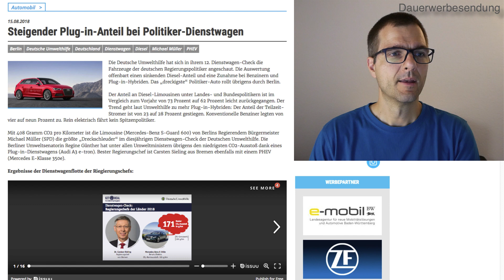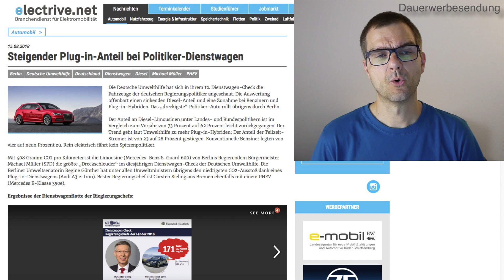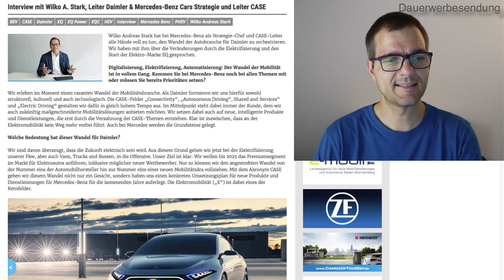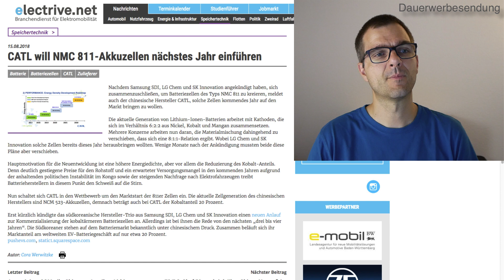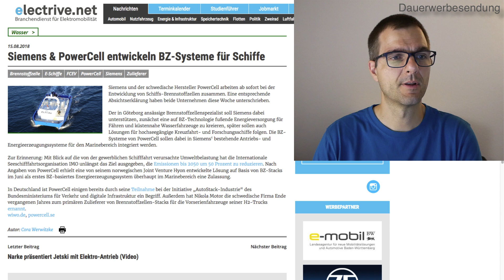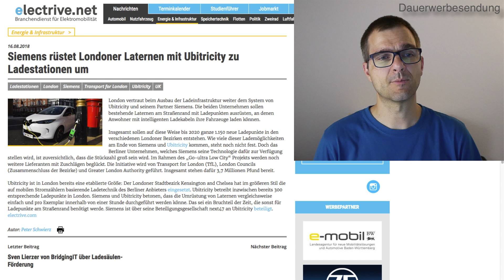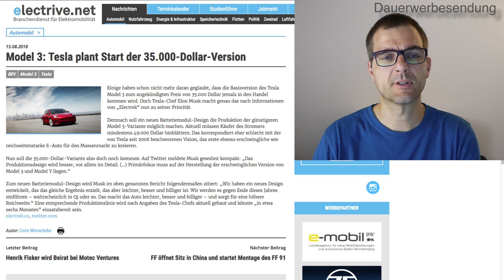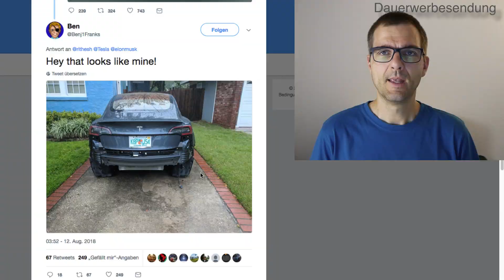Mercedes ab 2022 nur E-Fahrzeuge? VW - Strafe: Werbespot für die Konkurrenz Tesla Model 3 RAINGATE?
Heute im Video ein Interview mit Mercedes-Benz zu den Plänen ab 2022 nur noch E-Fahrzeuge zu bauen, VW muss einen Werbespot für E-Autos seiner Konkurrenten ausstrahlen und das Tesla Model 3 sieht sich einem RAINGATE, einem Regenproblem konfrontiert.

Du willst mehr über deinen Tesla wissen? Mit dem Tool Teslafi kannst du die Daten auslesen und auswerten.